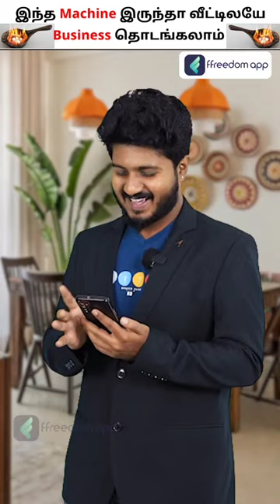Camphor Manufacturing Business in Tamil..!! Investment of Camphor Business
Download the ffreedom app from the Play Store or App Store to learn more about this video

Start your camphor manufacturing business with low investment, high demand. Extract natural essence from sustainable sources, crafting pure, therapeutic products. Breathe life into homes, temples, and hearts. Join the booming wellness market. Invest in fragrance, reap success.